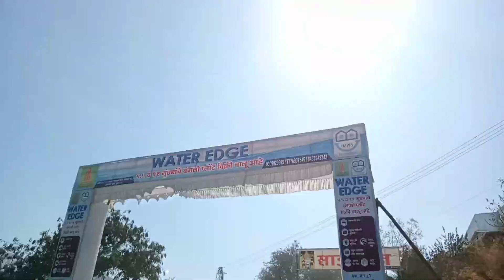howtoswiminwater swimmingfiraseekabarswiming akashyKumarposeHeraperi swimmingpool satus swiming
swimming time 😄